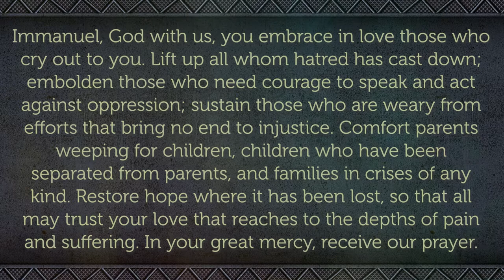Nobody Knows the Trouble I See arr. by Calvin Taylor, John Paradowski, Organist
John Paradowski shares Calvin Taylor's arrangement of Nobody Knows the Trouble I See.